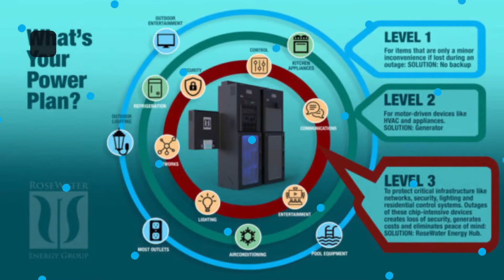Resi Weekly Top 10 – 04.08.22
The most visited stories on residentialsystems.com from April 1–7, 2022.

Welcome to the Resi Weekly Top 10, where we recognize the most visited stories on residentialsystems.com over the past 7 days and count them from 10 down to 1.

Here are this week’s top 10 stories.
10. URC Creates an Interactive Virtual Smart Home to Showcase Its Products
9. Somfy Introduces Solar Panel for Motorized Window Shades
8. Bluesound Professional Announces B170S Networked Streaming Amplifier
7. ISC West 2022: Resideo Announces Security Portfolio Updates; Integration With Brilliant
6. Snap One’s New Control4 MultiDisplay Manager Streamlines Commercial Installations
5. Josh.ai Introduces Josh Sentinel That Monitors…Everything
4. Blog: What is Your Power Plan for this Project?
3. Blog: How Writing Improves Our Thinking
2. Tech Showcase: Spotlight on Power Products

And the #1 story for the week ending April 8, 2022 is…
1. Transforming the Home Office